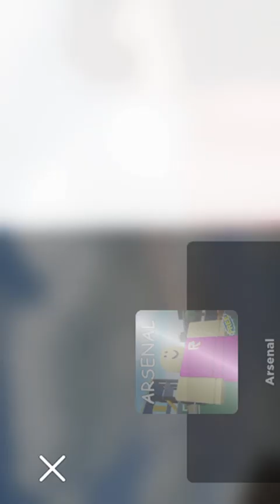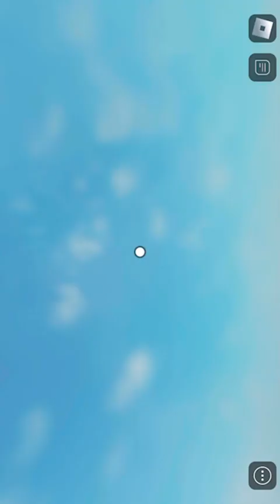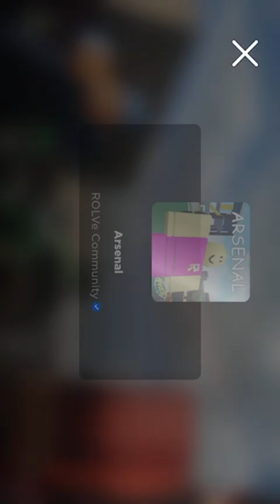1v1 on arsenal